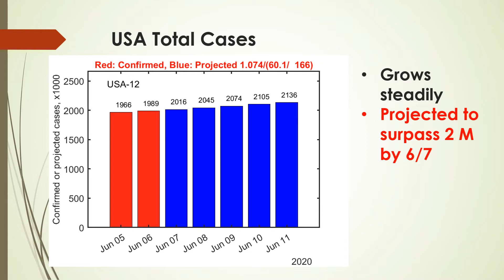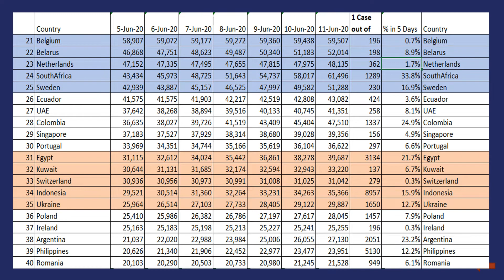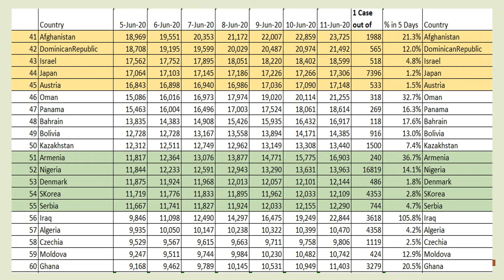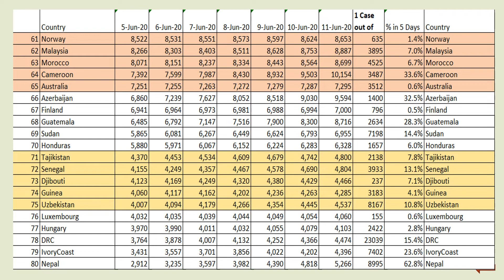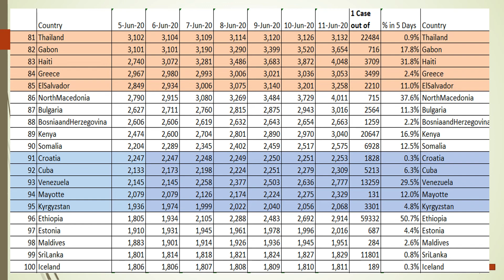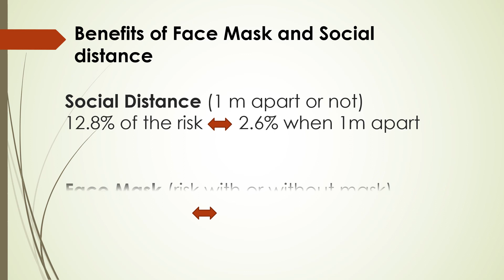6/7/-6/11, Worldwide Coronavirus Projection/Prediction, COVID 19 Forecast.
Almost half of world countries are covered.